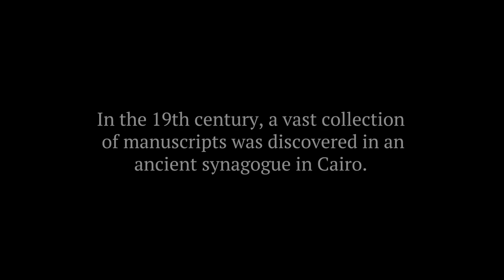From Cairo to the Cloud trailer